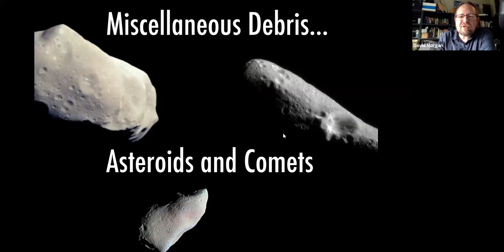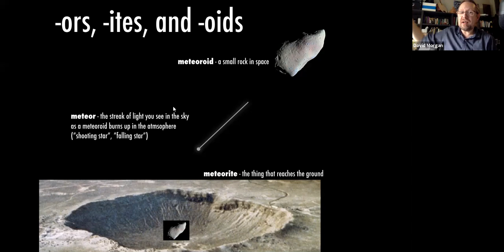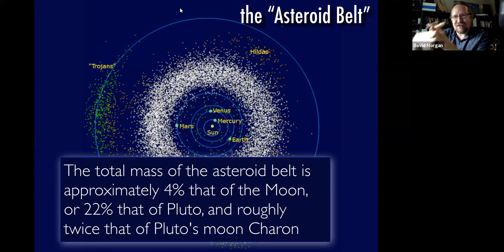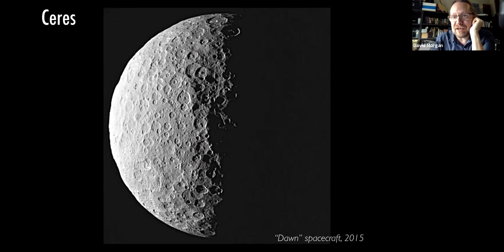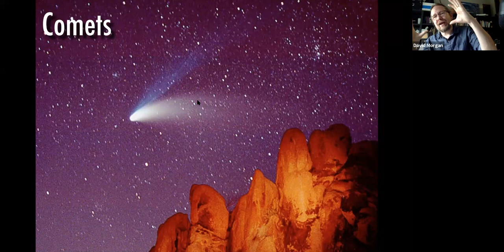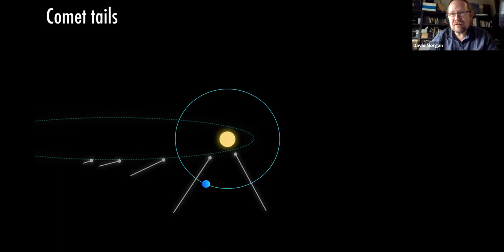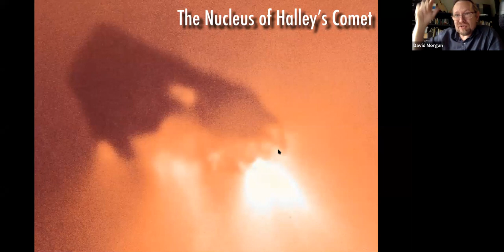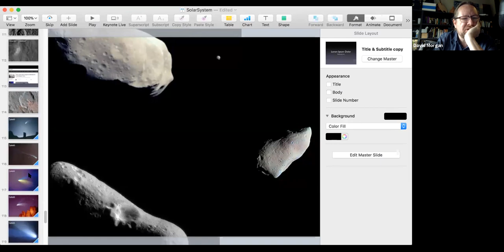Asteroids and Comets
We're not done talking about the Solar System until we talk about the little bits of leftover junk!